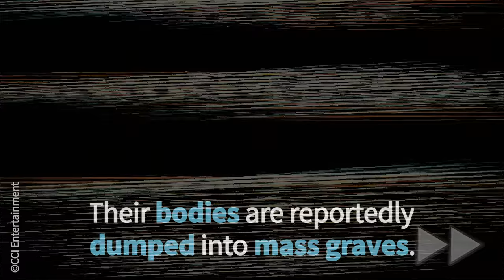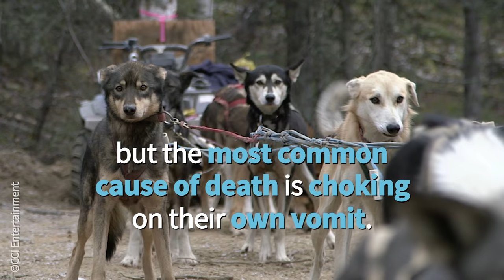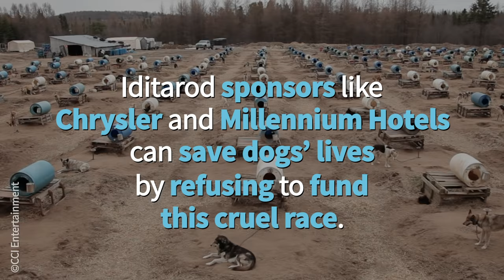The Iditarod Race, In Reverse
*UPDATE: Victory! Chrysler and Millennium Hotels and Resorts dropped sponsorship of this deadly race. Please ask Liberty Media to do the same now.

What happens to dogs forced to run in the Iditarod? It’s a nightmare, even when they’re not racing.